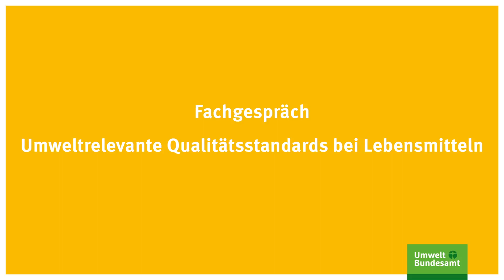Fachgespräch: Umweltrelevante Qualitätsstandards bei Lebensmitteln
Makellose Äpfel, gerade Möhren, Mindestgrößen und frisches Blattgrün bei Kohlrabi: Viele Standards des Lebensmitteleinzelhandels gehen über gesetzliche Anforderungen hinaus. Als Folge werden unnötige Dünge- und Pflanzenschutzmittel eingesetzt und Produkte entsorgt, die nicht den Anforderungen entsprechen. Das UBA hat untersuchen lassen, welche Auswirkungen die Standards auf die Umwelt haben.